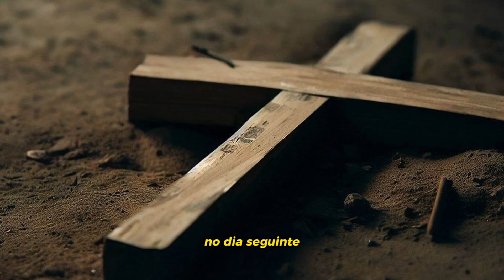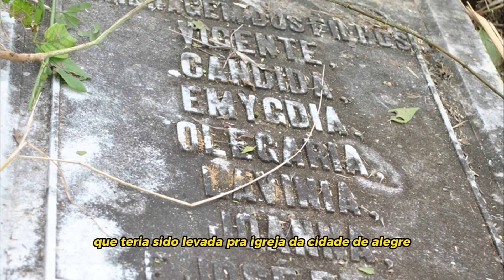10 LENDAS URBANAS DO BRASIL